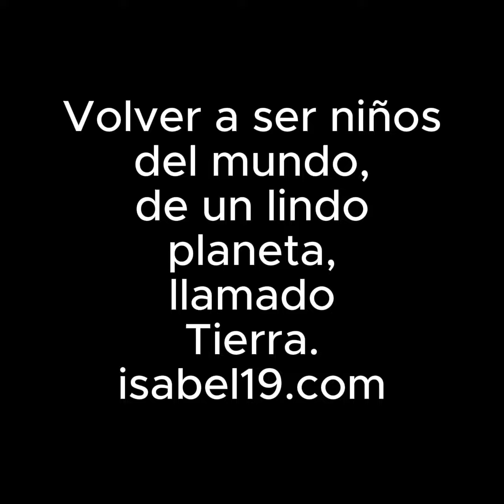Volver a ser niños pequeñitos Isabel19 art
Arte Digital  Isabel19 art en video, con dedicatoria a todos los niños y a los adultos que lo llevamos dentro.